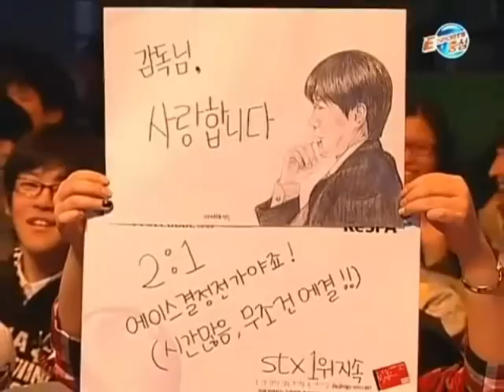Proleague '08-'09 Kal vs. Midas 3set 1/2 (Eng. Com.)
Kal (Green Protoss) vs. Midas (Teal Terran) - STX vs. SKT-T1

Map: Neo Requiem

STX not-so-hwaiting. Can Kal turn it around?